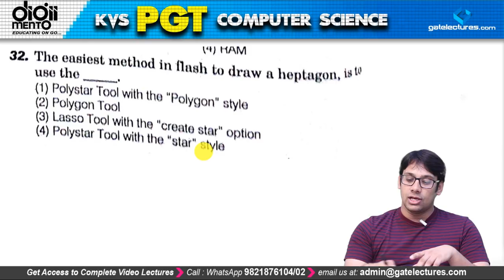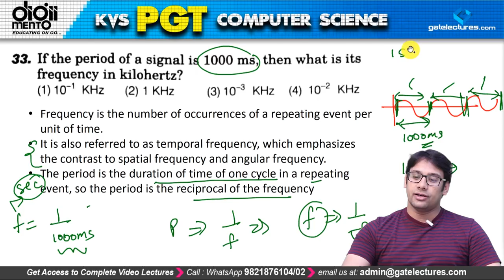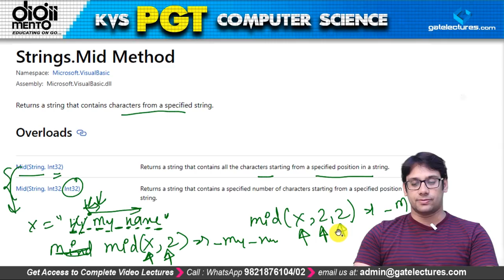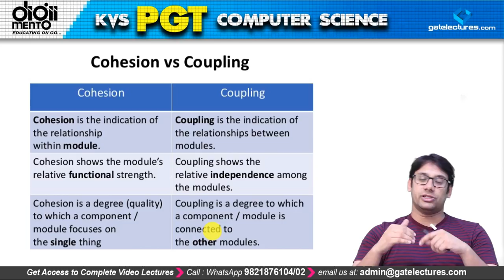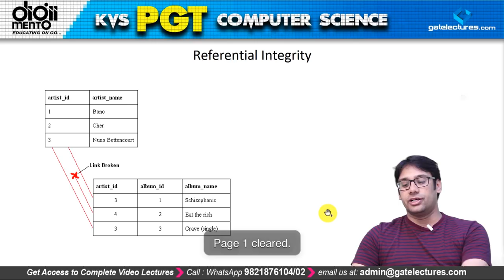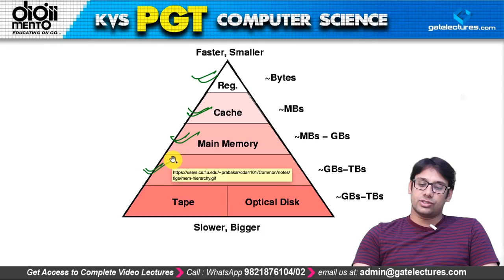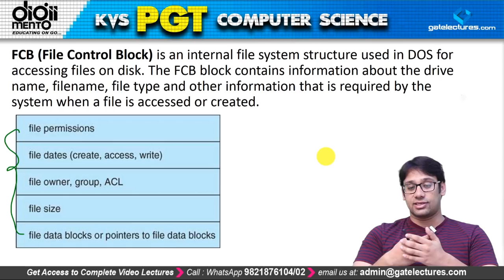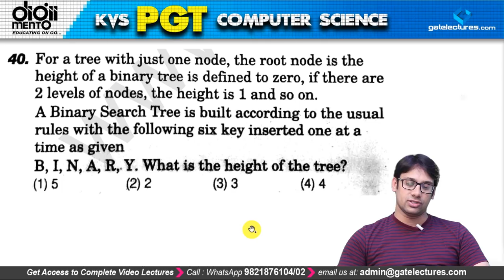KVS PGT Computer Science Previous Year 2016 - 2017 Paper Solution - Part 5